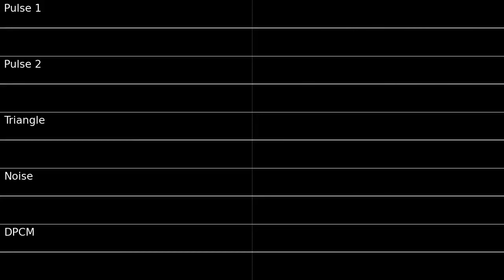(FamiTracker) Aleste/Power Strike - The Challenger (Stage 1) - 2A03 remix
Happy Late New Year, guys!

Anyways, since my channel was getting a bit dead, I decided to pump out this quick cover of Aleste's Stage 1 theme. I had no other cover ideas at that time, so this is what I made.